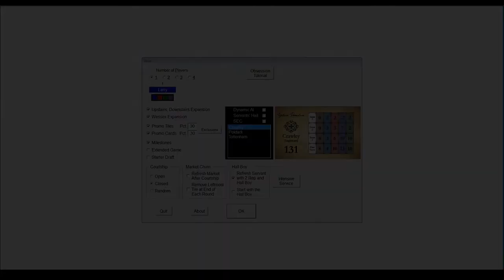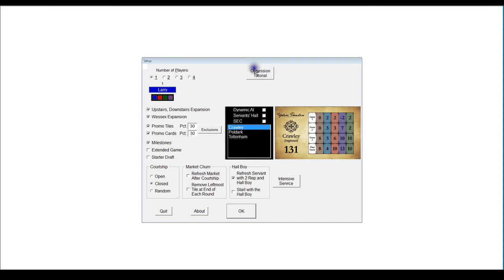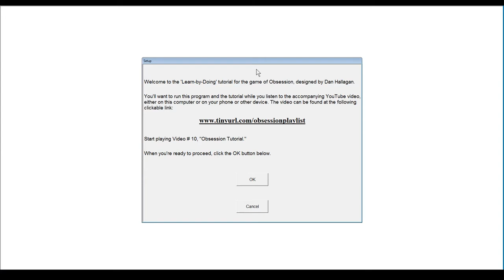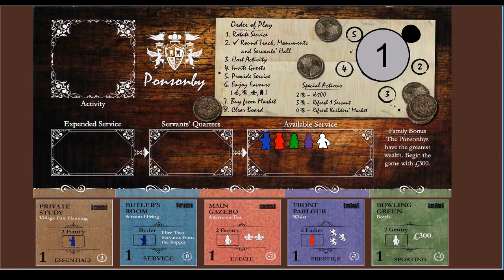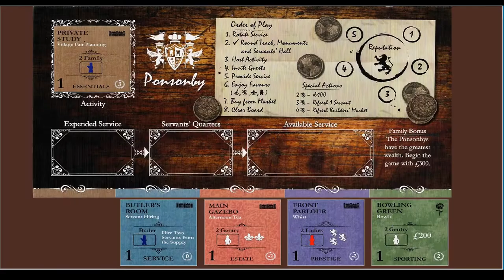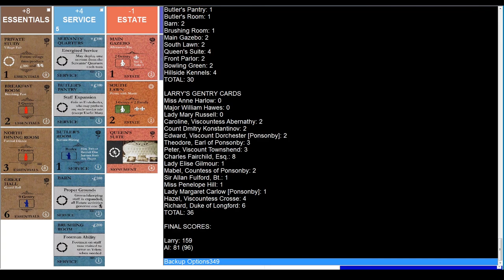10. Obsession Tutorial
Obsession, designed by Dan Hallagan.

0:00:00  Introduction and Setup

0:03:49  Elements of the Game
0:03:57  Your Country Estate
0:05:05  Your Reputation
0:05:49  Your Servants
0:06:47  Your Family Members and Guests

0:08:00  The Order of Play
0:08:11  Rotating Service

0:09:37  Hosting an Activity
0:10:10  Prestige Rating and Family Reputation
0:15:07  Casual Guests vs. Prestige Guests
0:15:30  Your Daughter's Admirer Bonus
0:16:06  Money, then Reputation, then Guests, then Everything Else
0:18:12  Buying an Improvement Tile
0:19:21  The Brushing Room Tile
0:20:26  Refilling the Builders' Market

0:20:54  Clean-up
0:21:38  Your Discard Pile
0:22:09  Flipping Your Activity

0:23:22  The AI Turn (Solo)
0:24:46  Refreshing and Sorting the Market

0:26:22  The Village Fair
0:27:43  Planning for the Village Fair
0:28:57  The Pros and Cons of the Village Fair

0:30:26  The Matriarch's Choice
0:31:28  American Heiresses
0:32:28  Dismissing a Guest
0:32:44  The Servants' Quarters Tile

0:33:34  Special Actions

0:35:36  Stacking Duplicate Tiles
0:39:12  Bottoming Out Reputation
0:40:30  Reprise: Money, then Reputation, then Guests, then Everything Else

0:42:03  Hybrid Tiles
0:43:10  No Duplicates!
0:43:23  Buying Tiles with a Higher Prestige Rating Than Your Reputation
0:44:37  Avoid Reusing Tiles
0:45:11  Increasing Family Reputation to 2

0:46:44  The Courtship
0:51:11  Open, Closed, and Random Courtships
0:53:36  Open Courtships and Hybrid Tiles
0:55:09  The Final Courtship
0:56:28  Revealing the First Theme Card
0:57:50  VP Card

0:58:16  Objective Cards
1:00:56  Hidden and Public Information

1:01:19  The Service and PR1 Tile Reserves
1:05:02  The Housekeeper

1:05:53  Passing on Your Turn
1:06:59  Hiring New Servants
1:07:47  Stocking the Supply with Servants
1:08:06  The Butler's Pantry Tile and the Underbutler
1:10:50  The Servants' Hall Tile

1:13:35  The Objective Card Draw
1:17:29  Step 2 in the Order of Play
1:22:30  The 2nd Courtship
1:29:54  The Builders' Holiday
1:34:00  The 3rd Courtship
1:36:05  The National Holiday

1:42:40  Maximum Reputation
1:43:08  The Golden Rule of Special Actions
1:45:47  The Final (Cumulative) Courtship
1:47:16  End Game Scoring